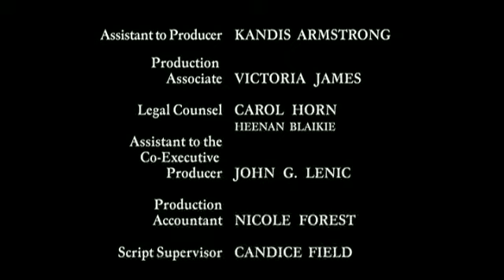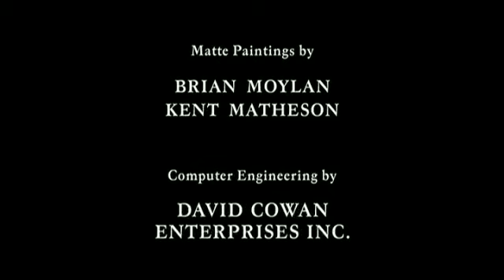Stargate SG1 - S01E20 Die Invasion Teil 2 10-15